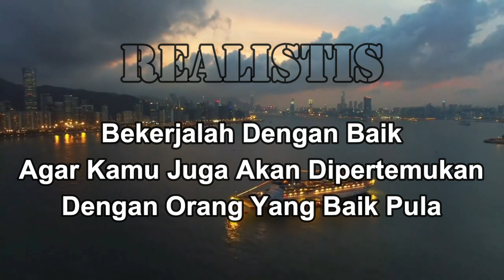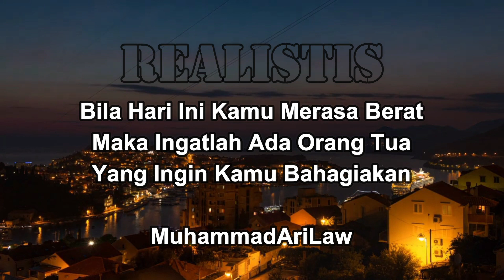BEKERJA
CHANNEL YOUTUBE ADVOKAT / PENGACARA
MuhammadAriLaw
OPINI HUKUM, SHORT VIDEO, PODCAST, LAWYER DAILY VLOG, EDUKASI HUKUM, OFFICIAL MUSIC VIDEO, TANYA JAWAB SOAL HUKUM, DISKUSI HUKUM,KONSULTASI HUKUM.
Deskripsi Video :
Bekerja Secara sederhana bekerja dapat diartikan sebagai usaha yang dilakukan manusia untuk mendapatkan penghasilan demi memenuhi tujuan tertentu. Selain tujuan pokok bekerja tersebut, dalam dunia kerja (work-life), bekerja memiliki tujuan tersendiri dalam mewujudkan rasa kemanusiannya.